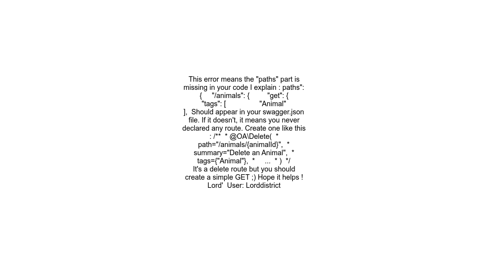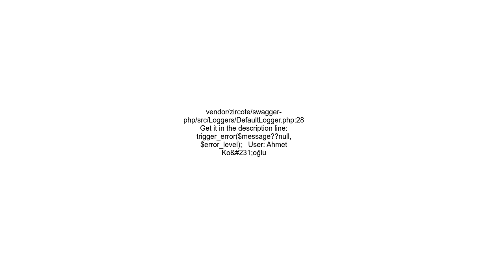How to Solved ErrorException Required @OAPathItem not found